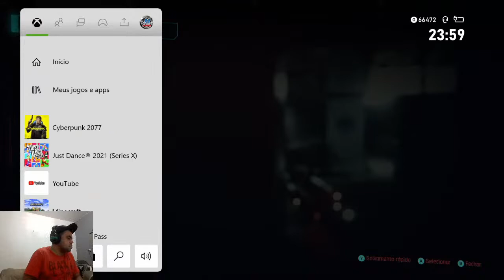CYBERPUNK 2077 - XBOX SERIES S - ATÉ MILETAR !!